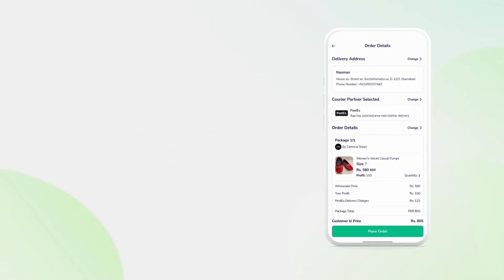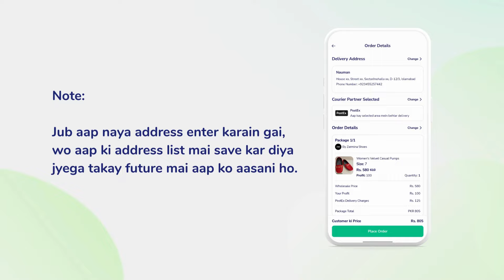38 - How To Use New Address Section in Markaz App | مرکز ایپ کا نیا ایڈریس سیکشن کیسے استعمال کریں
Markaz App ki new update mai Address Section ko bhi update kar diya gaya hai takay aapkay liye addresses enter karna aur save karna asaan banaya ja sakay.

Address enter karnay ka new tariqa daikhnay ke liye is video ko end tak zuroor daikhain. Hamari raye hai ke aap is new update ke baad apnay customers ke address ko zuroor update karain.

Muqamal aur achay addresses enter karnay se courier aapka parcels ki delivery jaldi ho sakti hai.

Markaz App Pakistan ka sub se bara aur tezi se barhta Online Reselling Platform hai jahan lakhon Pakistani mahana hazaron kamma rahay hain wo bhe sirf apnay mobile phone se.

Agar aap bhi apna online business shuru karna chahtay hain laykin investment nahi hai tou foran Markaz App download karain aur Reselling ki dunya mai shamil hojyen!